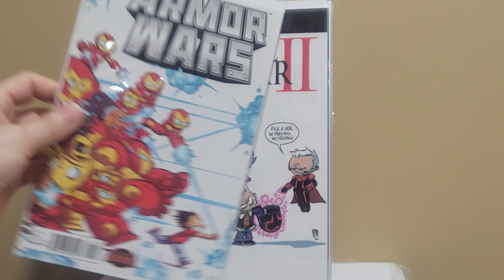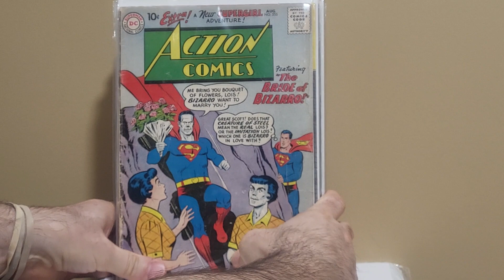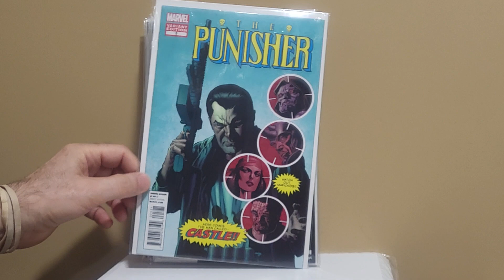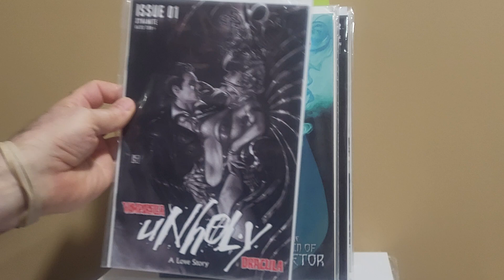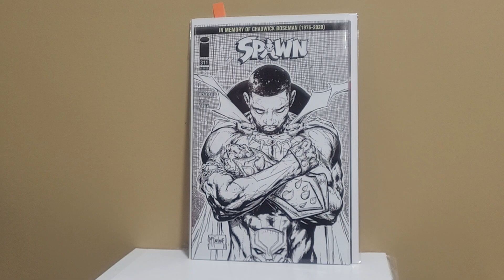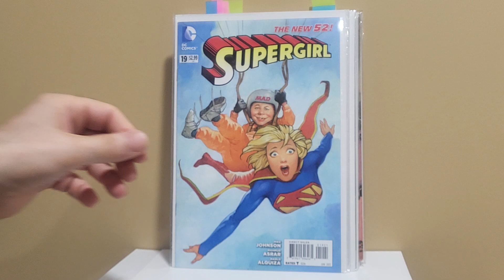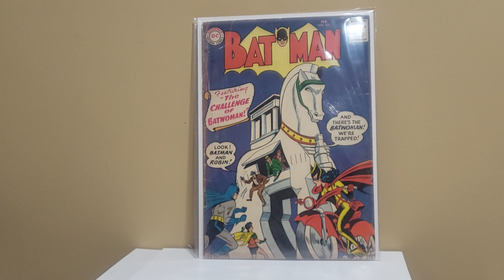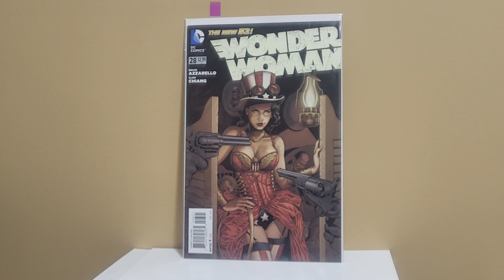Comic Book Haul 5/11/22